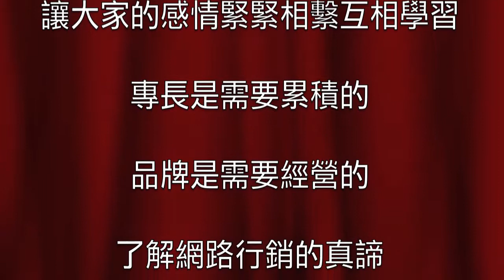網路行銷旅遊班 - 雷兆國